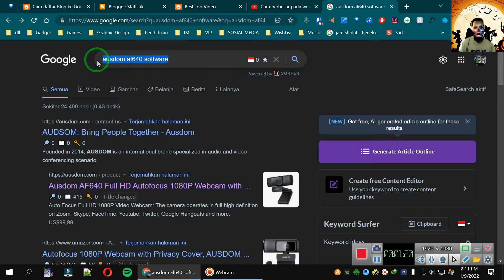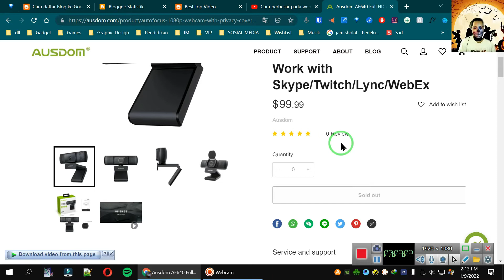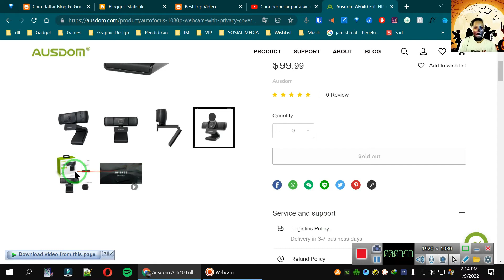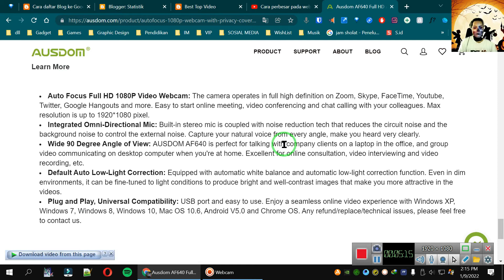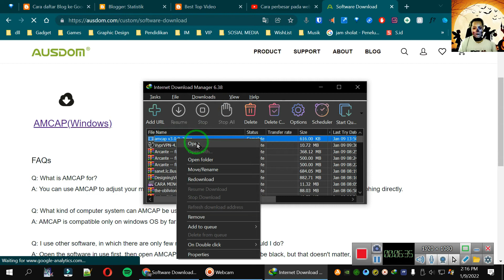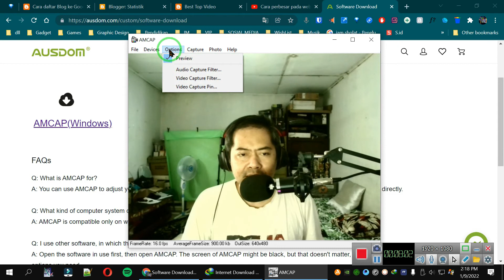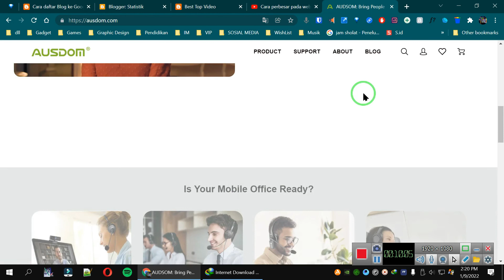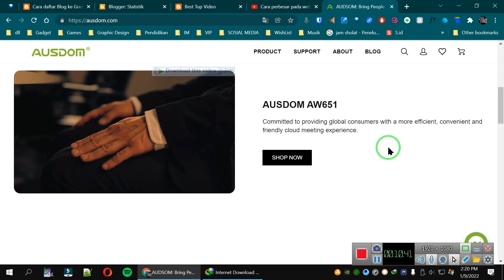Cara Mengatur Setting Webcam Ausdom A640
LICENSE CERTIFICATE: Envato Elements Item

Item ID:                         7GC32Q9
Author Username:                 musicdream
Licensee:                        Ammar Group
Registered Project Name:         vv
License Date:                    January 9th, 2022